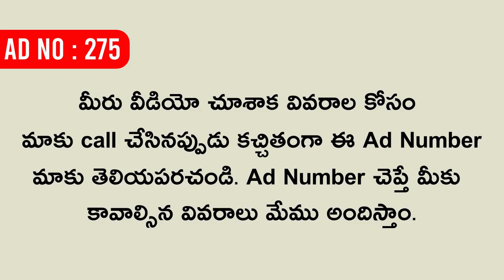(SOLD OUT) House For Sale | Individual House For Sale In Vijayawada | Houses In Vijayawada.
** మీరు కొనుకున్న రేటు మీద మా ఛానల్ మార్కెటింగ్ టీం కి 1% కమిషన్ ఇవ్వలిసి ఉంటుంది గమనించగలరు.
House For Sale | Individual House For Sale In Vijayawada | Houses In Vijayawada.

House Details :-

* Individual House For Sale
* Luna Center Singhnagar In Vijayawada
* 4 Kms DIstance From Vijayawada Bus Stand
* 4 Kms Distance From Vijayawada Railway Station
* 66.5 Gajalu
* South Facing
* 24 Feet Cement Road
* G + 2 Building
* 2020 Construction
* Straight 3 Rooms, Attached Bathroom, East Side Sandhu & Wash Area
* Approved Building Plan
* Perfect Vaasthu
* Clear Title & Registration
* Already Loan In Andhra Bank
* Constructed with Standard Material

House Cost = 57 Lakhs ( slightly Negotiable )